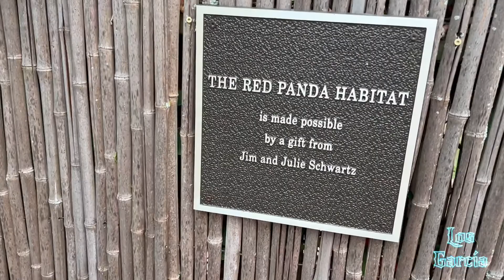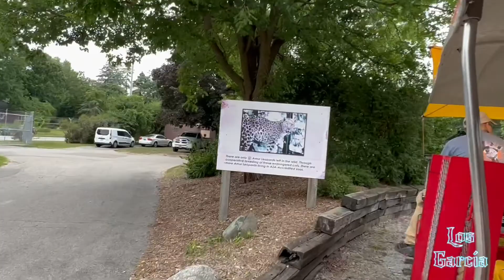Un paseo por el zoológico